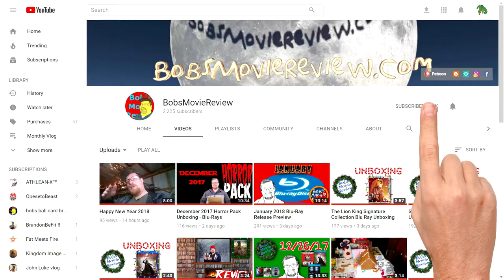Astro Review (2018) - Action - Sci-Fi - Thriller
- Astro
Action, Sci-Fi, Thriller
Rated Not Rated , Runtime 1H 44M
Rating , Bob's Rating 4/10
Director Asif Akbar
Stars Gary Daniels, Marshal Hilton, Courtney Akbar,
Max Wasa, Louis Mandylor, Michael Pare, Randy Wayne,
Dominique Swain, Spice Williams-Crosby,
Christopher Showerman, Elle Alexander, Gianni Capaldi,
Luke Gregory Crosby, Omi Vaidya, Kavi Raz